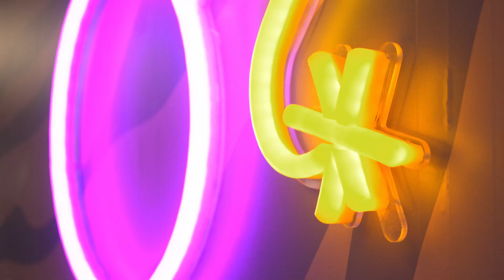Wieczór w Willi | Love Island. Wyspa Miłości 8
Pierwszy wieczór z nowymi Wyspiątkami 💛

Wszystkie odcinki "Love Island. Wyspa miłości" znajdziecie tu

Polsat na YT: @Polsat